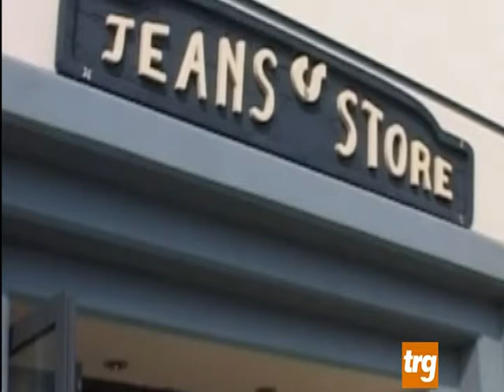A rischio 130 posti alla C&S di Umbertide